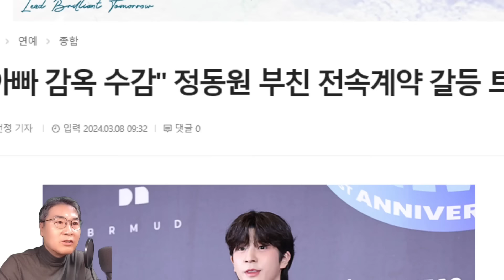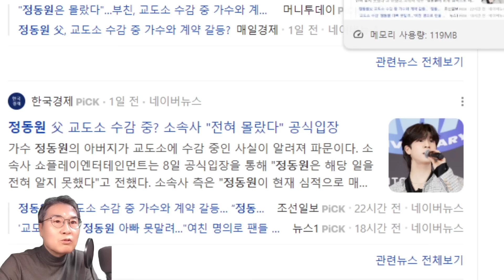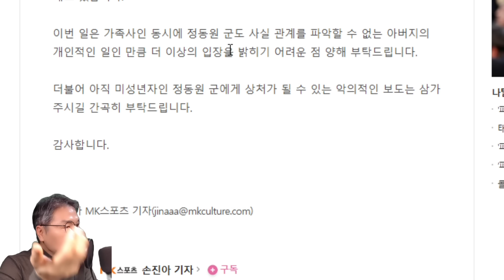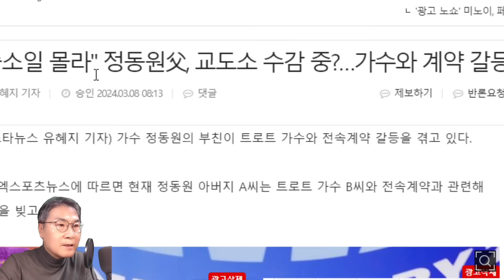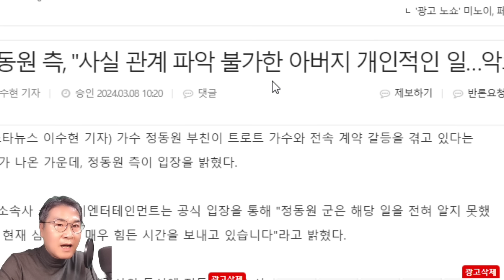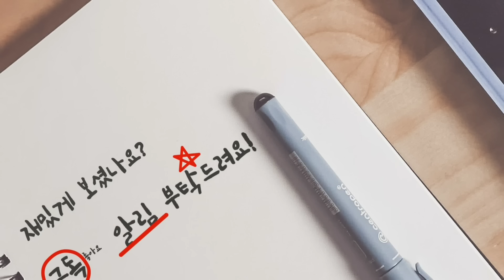정동원 아버지, 구속 수감 중! 전속 계약 갈등! 트로트가수는 누구! 소속사 "정동원과 전혀 무관" 심적으로 힘든 시간!